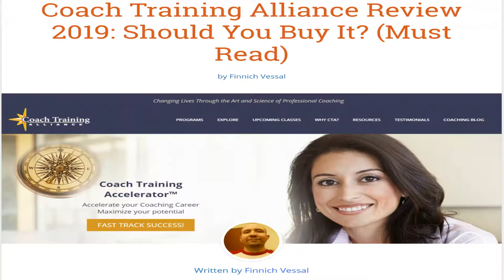Coach training Alliance Review: Best Life Coach Training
and let us know if it works for you...

🔥🔥Coach Training Alliance is revolutionizing professional coaching that offers individuals access to I C F affirmed confirmed instructing programs.

With over 22+ I C F Credentialed Programs and professionally trained coaches, Coach Training Alliance designed to create positive change, regardless of the types of goals!!
This program joins video chatting, intelligent programming, and online assets for participants to use on a week after week premise.
In the meantime, the limit on the most extreme number of students is there to provide a customized experience. Every participant has explicit necessities and a moderately little class estimate makes it more outlandish for any person to lose all sense of direction in the group.

The Coach Training Alliance is an association that says they will likely help individuals amplify your potential by giving you all that you have to turn into a confirmed holistic mentor or to proceed with your instruction as a personal coach.

If you are thinking about turning into a life coach, professional coach, or personal coach they have numerous projects to enable you to start, total, or expand and update your preparation. Individuals who are uncertain of whether this decision is directly for them will approach a free test just as some free classes to enable them to begin.

The program gives an exceptionally expansive extent of preparing, considering every contingency. Since it is so incorporating, we trust it is keen speculation and a decent method to get your imminent training practice off the ground.